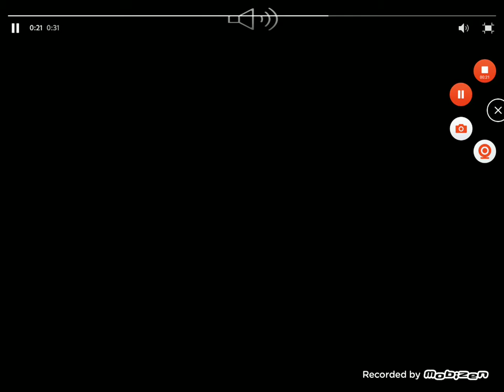IKEA Dining Event Radio "Santa" (2013, Canada)